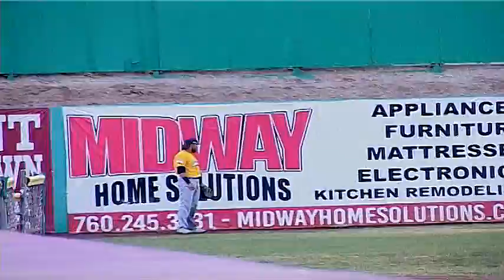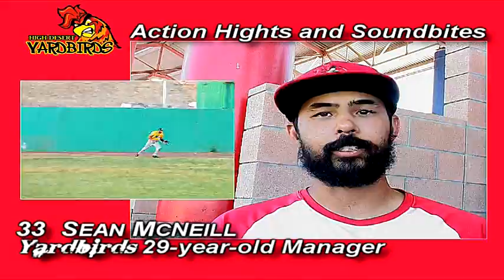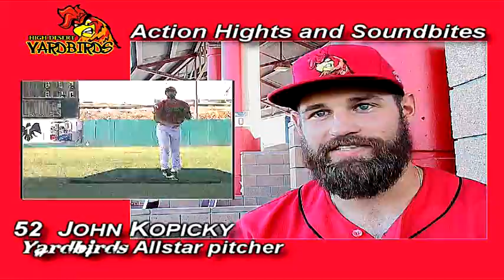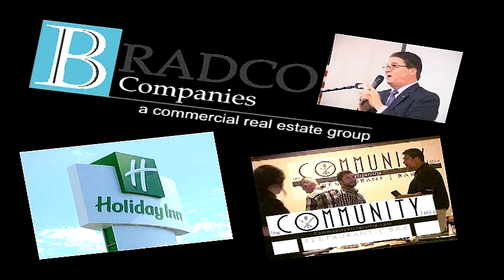HDSR 1932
This 32nd edition of 2019's High Desert Sports Report highlights Yardbirds baseball, Videosportz flashbacks to High Desert Mavericks championship seasons, and W2W Raceway results. Down Home Grill, Midway Home Solutions, Bid Fast and Last Auctions, The Community Table Restaurant in Victorville's Holiday Inn, Valew Quality Truck Bodies, High Desert Sports Training, Desert High Transportation, and Rick Ewaniszyk Law Firm are sponsors of the weekly, half-hour High Desert Sports Report, showing three times daily on Victor Valley TV Channel 36.1.